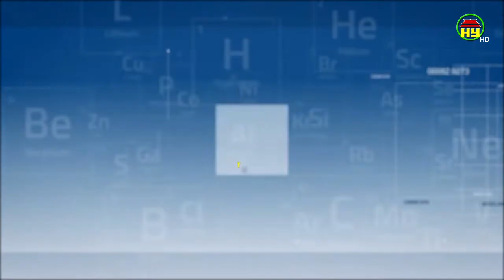Mẹo đơn giản để ngăn ngừa cảm lạnh hiệu quả